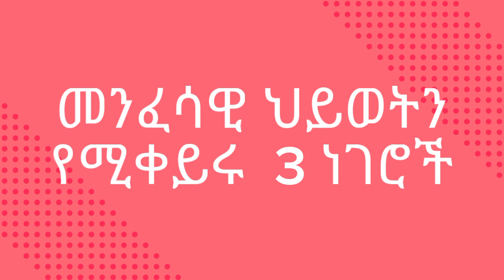እነዚህን 3 ነገሮች ረድርጉ | አዲስ ስብከት | ዛሬ ምሽት 3 ሰዓት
ethiopian orthodox tewahedo sibket